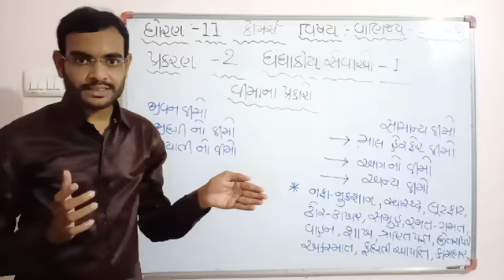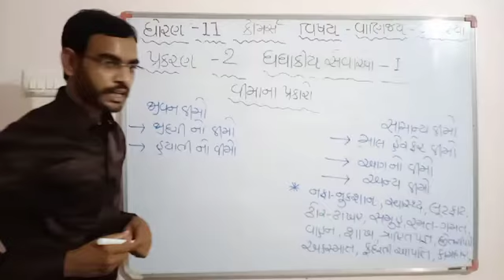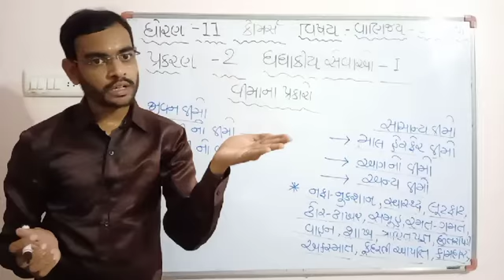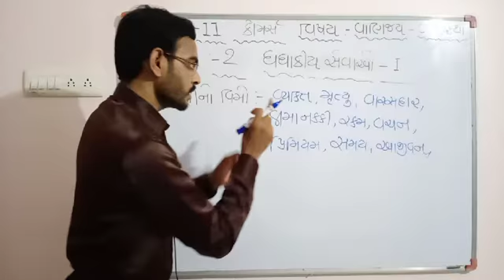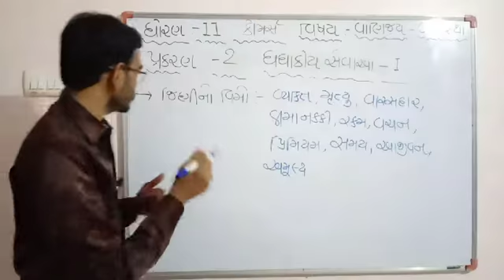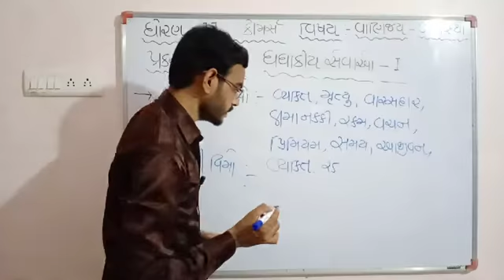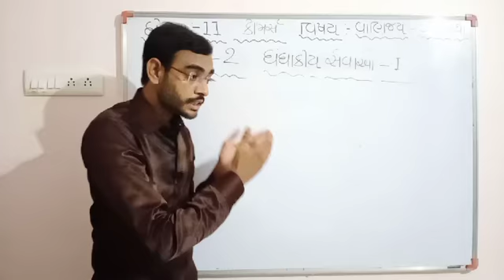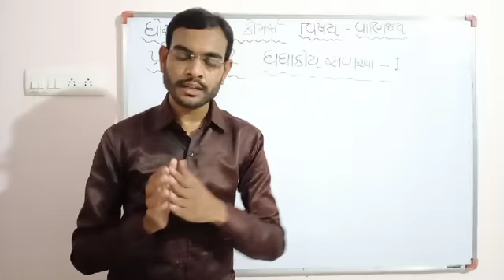ધોરણ 11 ગુજરાતી માધ્યમ/વિષય વાણિજ્ય વ્યવસ્થા/પ્રકરણ 2/ભાગ3/ સંજય વાળા/ જ્ઞાનમંજરી વિદ્યાપીઠ મહુવા